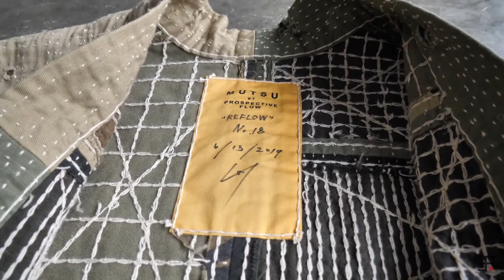"Reflow" No.18 Boro Kimono (4/4) Making / Mutsu